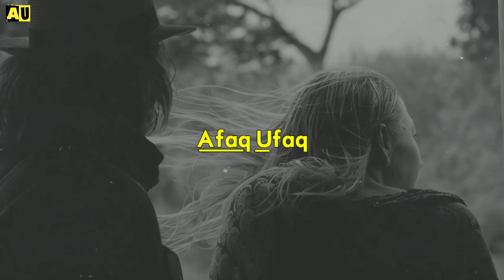Magar Ae Kaash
Let us do away with the habit of being in love
Let us leave other staight away
Let us assume we never met
Let's assume we are incomplete.